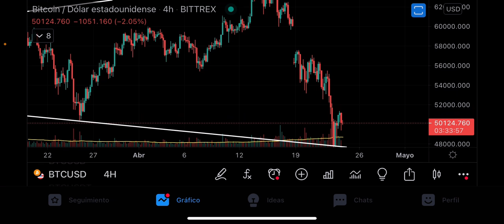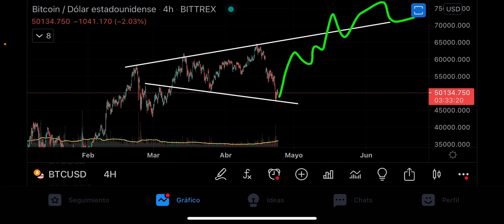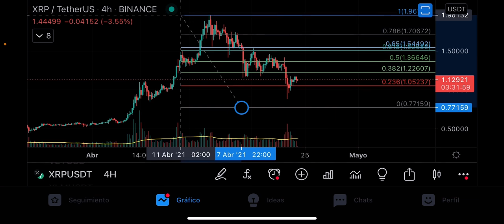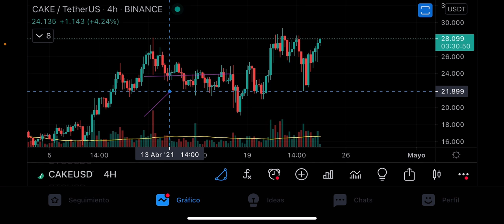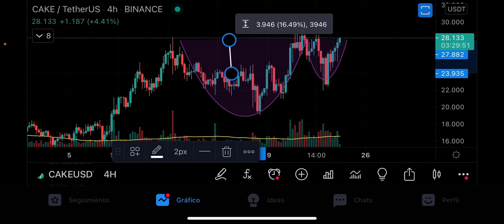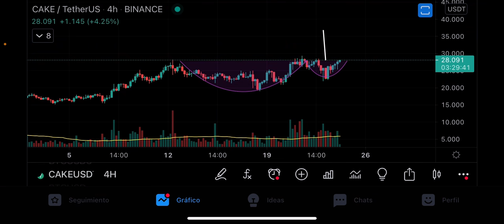BITCOIN ¿Ya vuelve a subir o baja más? | Análisis Técnico / Ronny Röhrig - Cripto avances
BITCOIN ¿Ya vuelve a subir o baja más? | Análisis Técnico
No te pierdas este análisis técnico realizado por Ronny Röhrig
00:00 Que tenemos hoy
01:00 Análisis de Bitcoin
03:00 Análisis XRP
04:00 Análisis Cake
06:00 Opiniones Bitcoin
07:00 Grupos y Comunidad

Muchas gracias por apoyar a este canal 👏🏼